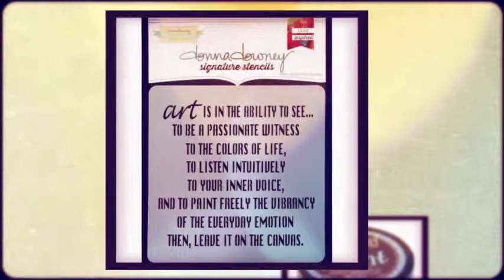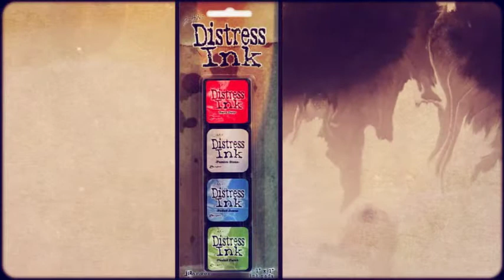Mixed Media Art Supplies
to find more of the supplies you love at a discount!